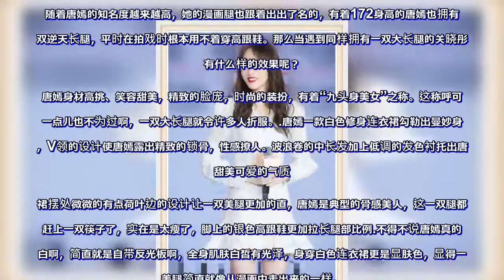当172唐嫣和173关晓彤同穿短裙，网友：终于知道真正美腿长啥样了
随着唐嫣的知名度越来越高，她的漫画腿也跟着出出了名的，有着172身高的唐嫣也拥有一双逆天长腿，平时在拍戏时根本用不着穿高跟鞋。那么当遇到同样拥有一双大长腿的关晓彤会有什么样的效果呢？
唐嫣身材高挑、笑容甜美，精致的脸庞，时尚的装扮，有着“九头身美女”之称。这称呼可是一点儿也不为过啊，一双大长腿就令许多人折服。
唐嫣一款白色修身连衣裙勾勒出曼妙身姿，V领的设计使唐嫣露出精致的锁骨，性感撩人。波浪卷的中长发加上低调的发色衬托出唐嫣甜美可爱的气质
裙摆处微微的有点荷叶边的设计让一双美腿更加的直，唐嫣是典型的骨感美人，这一双腿都快赶上一双筷子了，实在是太瘦了，脚上的银色高跟鞋更加拉长腿部比例
不得不说唐嫣真的好白啊，简直就是自带反光板啊，全身肌肤白皙有光泽，身穿白色连衣裙更是显肤色，显得一双美腿简直就像从漫画中走出来的一样。
关晓彤出席活动时穿了一件黑色连衣裙，p图前和p图后差别很大啊，p图前显得整个人又黑有老气，明明才二十出头的小姑娘看着却像是三十几的人。不过p图后的她还是很好看的。

提亮肤色后的关晓彤甜美可人，身材也是好得令人羡慕，一身黑色连衣裙勾勒出好身材，高高扎起的头发使关晓彤使关晓彤增添了几分干练气质。
从现场图来看，关晓彤真的得好好美白了，整个人显得很黑，而且从这个角度拍摄一双大长腿都被埋没了，拍照的姿势也是老气得不能看。
不得不说关晓彤长相是很好看的，就是她平时的穿衣搭配总是不符合她的年龄，导致使自己本身的气质难以发挥出来，而且肤色也是得好好注意啦！